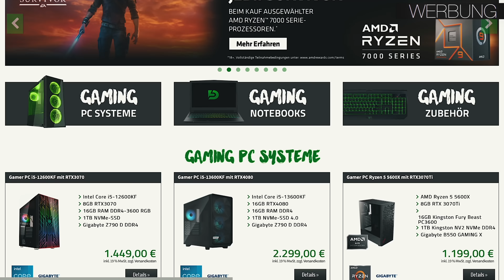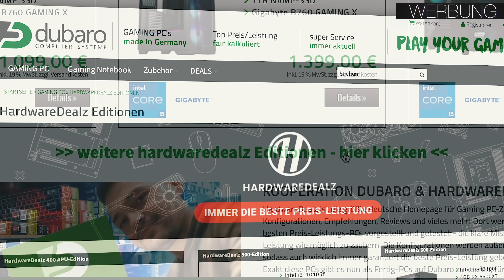Es läuft nicht immer wie es sollte...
TobiBaut eine Dual Loop Custom Wakü mit drei Radiatoren im Lian Li O11 Air Mini!

⬇⬇ Die Konfiguration aus dem Video: ⬇⬇
⬇️ Geizhals.de Bestpreise (Preisvergleich) ⬇️
- Die Links führen immer direkt zum günstigsten Anbieter!